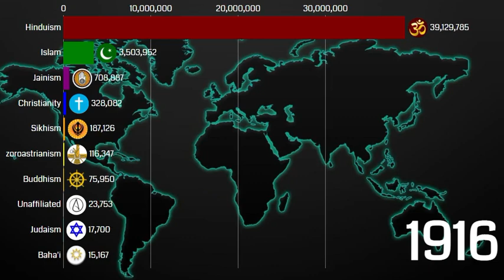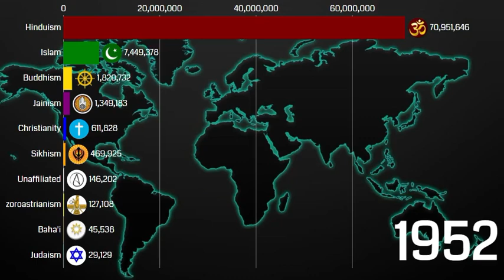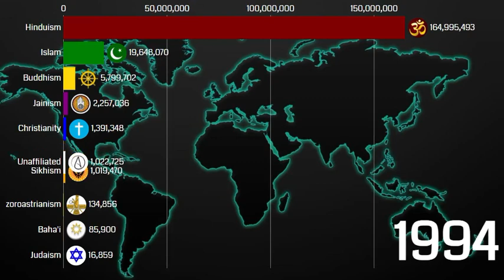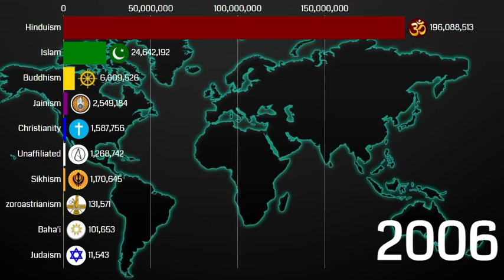Religions in Westren India 1900-2021 | India Diversities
Hi👋